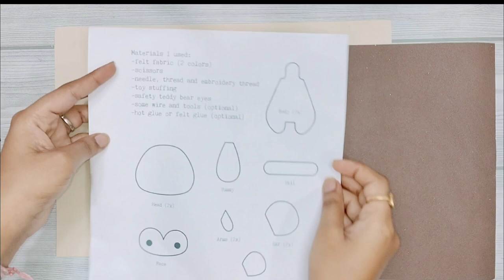Felt Mouse | How to Make Felt Puppet Mouse | Handmade Felt Mouse Puppet by Anami Art And Craft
1. Origami Craft
2. Easy Craft
3. DIY Craft
4. Learning the Art of Crafting

Plz, comment on your reviews of this video.

Music is not owned by us. No copyright violation intended.